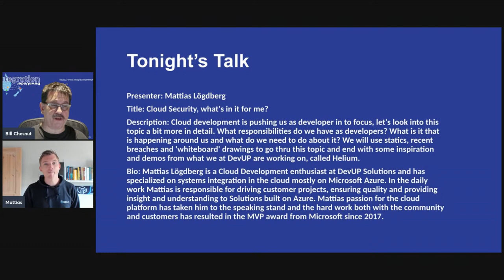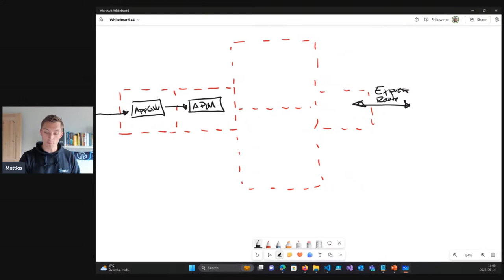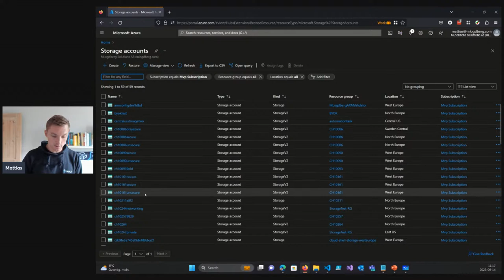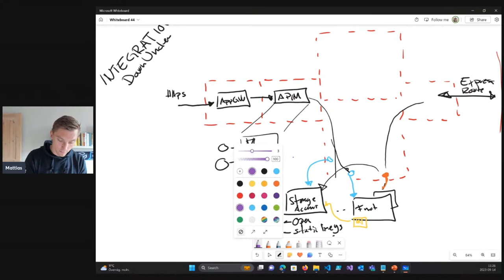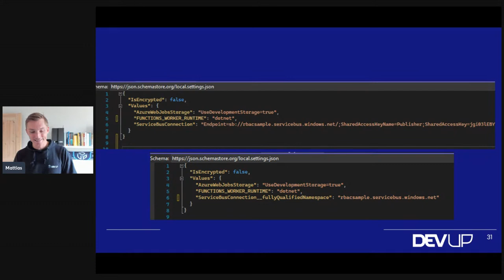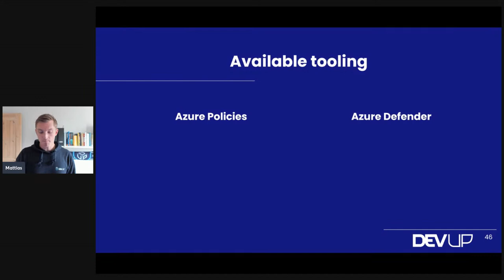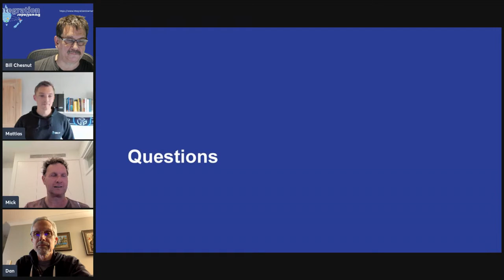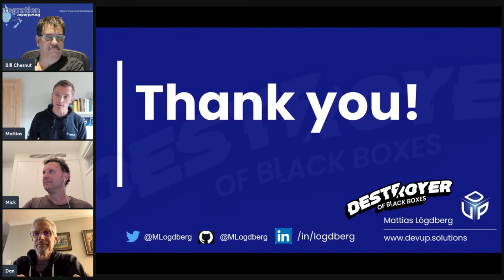Integration Down Under - September 2023 Meeting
Presenter: Mattias Lögdberg

Title: Cloud Security, what's in it for me?

Description: Cloud development is pushing us as developer in to focus, let's look into this topic a bit more in detail. What responsibilities do we have as developers? What is it that is happening around us and what do we need to do about it? We will use statics, recent breaches and 'whiteboard' drawings to go thru this topic and end with some inspiration and demos from what we at DevUP are working on, called Helium.

Bio: Mattias Lögdberg is a Cloud Development enthusiast at DevUP Solutions and has specialized on systems integration in the cloud mostly on Microsoft Azure. In the daily work Mattias is responsible for driving customer projects, ensuring quality and providing insight and understanding to Solutions built on Azure. Mattias passion for the cloud platform has taken him to the speaking stand and the hard work both with the community and customers has resulted in the MVP award from Microsoft since 2017.